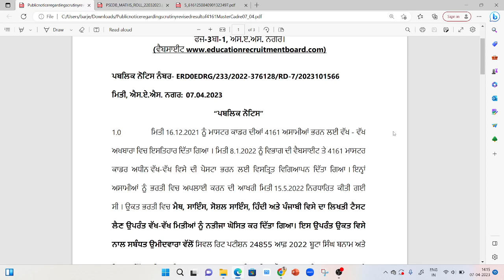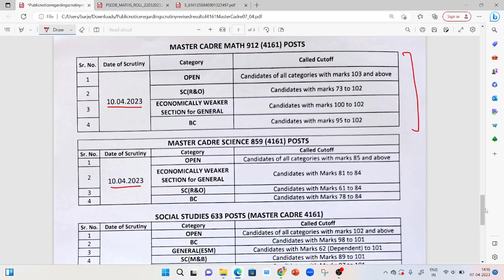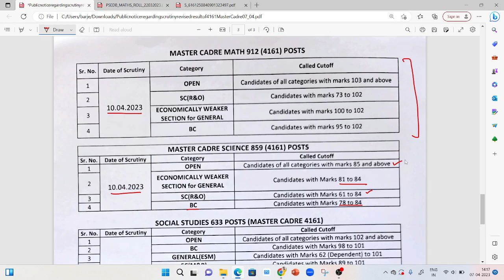Master Cadre 4161 Revised Result announced